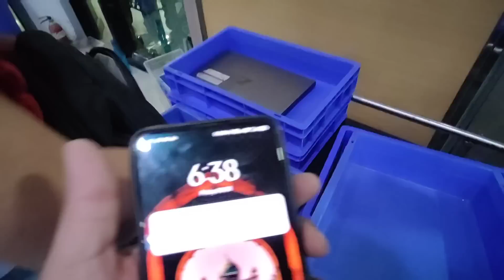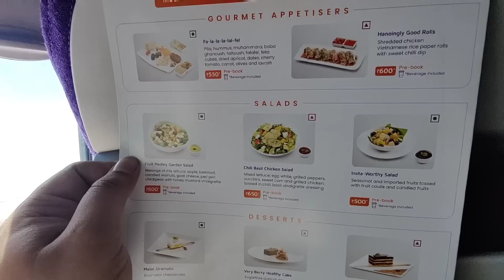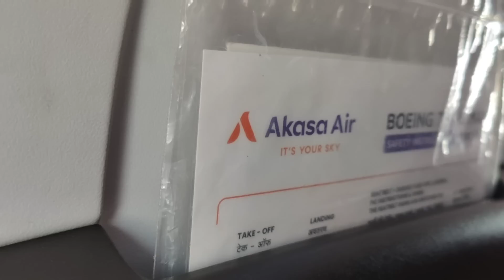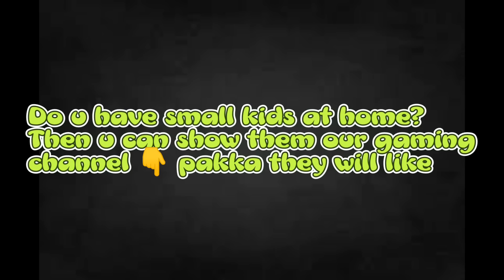Finally 😎 ನಮ್ಮ ಬೆಂಗಳೂರು 😍 | kannadavlog | Akash Putti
kannadavlogs

OTHER VLOGS
ಹೆಂಡತಿಗೆ ತುಂಬಾ ತ್ರಾಸು ಆಗ್ತಿದೆ 🥺 ಯಾಕೆ?kannadavlogger kannadavlog family familyvlog |akash putti
ನಮ್ಮ ಹೊಸಾ ಕಿಚನಗೆ decorative ಐಟಮ್ಸ್ 😍 kannadavlogger kannadavlog familyvlog # family |akash Putti
____________a